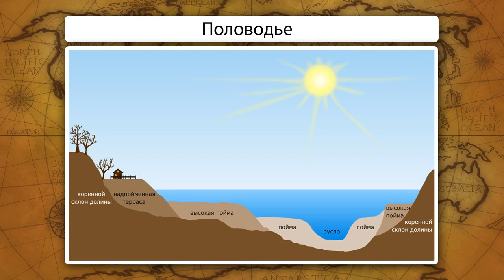Реки 2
Учебный фильм по географии 8 класс